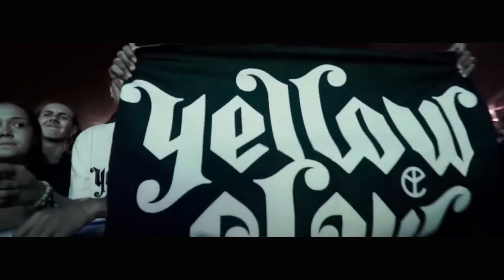Ramadi & Sercan Ozkan - FLXN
FLXN ►

➕Mixed & Mastered by Sound Mafia
➕Artwork by LBRZR
➕Video by SWOG
➕Edit by Backline Prod

If you are the copyright holder of the footage used in this video, possess the licensing rights, or feel that you have not been properly credited for your work, please contact us. We are dedicated to reaching a resolution that ensures all your rights are respected.

Ney Shen 2024